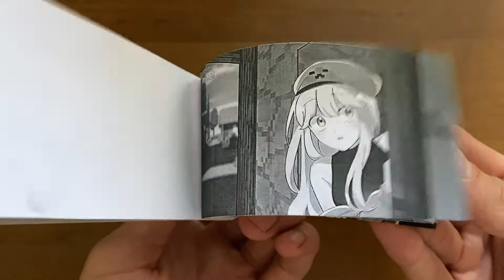Steve and Cute Creeper's | Minecraft anime